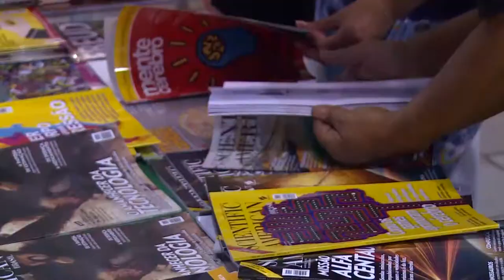Lançamentos da Editora na Feira do Livro - Acontece na UFSM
Para além da literatura, o conhecimento científico também tem espaço na 45ª Feira do Livro de Santa Maria. Nesta semana, rolou o lançamento de obras da Editora UFSM e a TV Campus esteve presente para mostrar como foi.